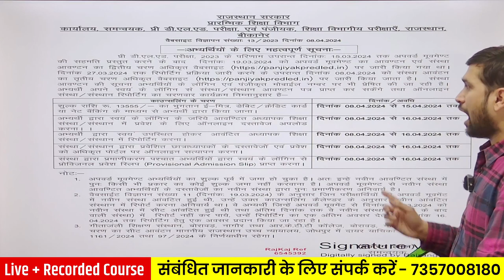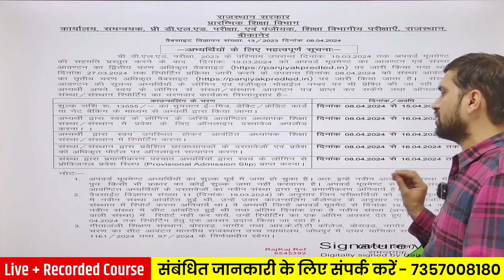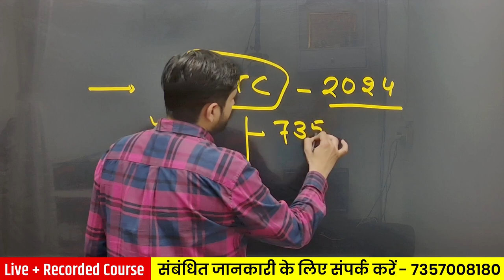BSTC 3rd काउंसलिंग II Pre D.El.Ed. 3rd counselling out II Pre BSTC information